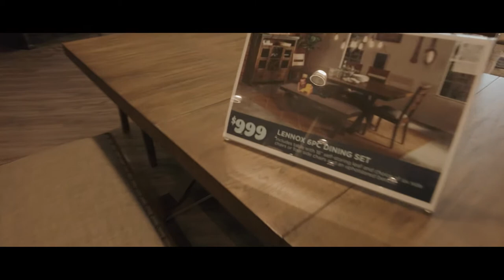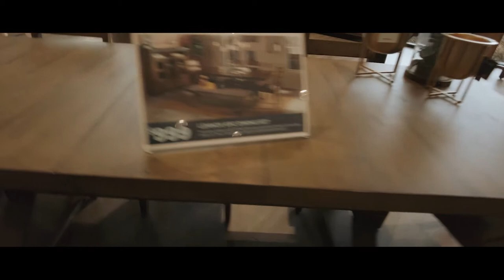vlog #3: signing contracts, window shopping, a day in the life 2021 | filmed with DJI pocket ii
Please turn Captions on! 😘
2020 is finally behind us and 2021 is already giving us so much to look forward to. 😉
I apologize for the shaky footage - I'm still trying to get the hang of the pocket 😘